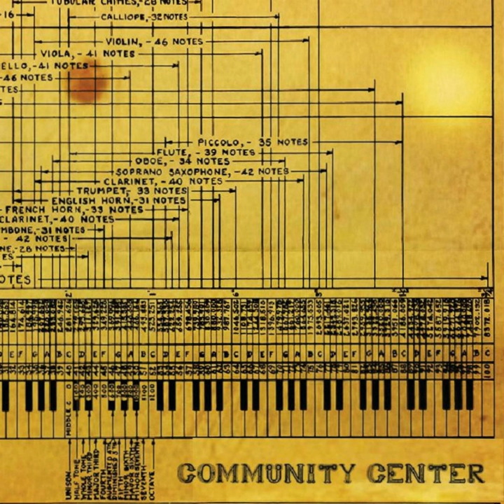Romantics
Romantics · Community Center

Community Center